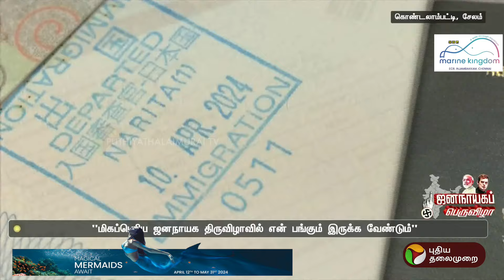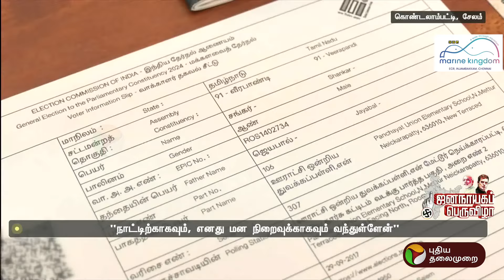ஒரு ஓட்டு போட பல லட்சம் செலவு செய்து தமிழ்நாடு வந்த ஒருவிரல் புரட்சியாளர்! | Salem | PTT